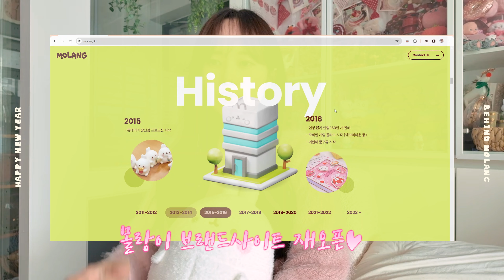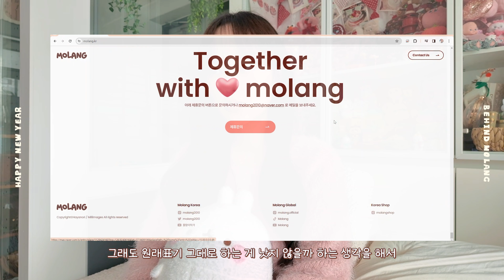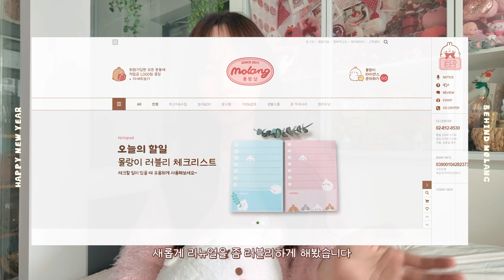말랑이 여러분 잘 지내셨나요..?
안녕하세요 말랑이 여러분!
최근 한달동안 뭐하느라 못왔는지.. 살짝 떠들어봤습니당
올해도 잘부탁드립니다!